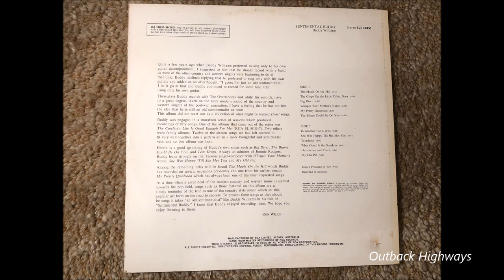Buddy Williams - What Good Is The Sunshine. (1968)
Buddy Williams recorded the song "What Good Is The Sunshine" for his album "Sentimental Buddy" ( SL 101851) released in 1969. The song was first recorded by Texas Jim Roberston on the 12th of May 1939, released on the Bluebird Label as a "B" side to "I'm Gonna Throw My Lasso". The song "What Good Is The Sunshine" was written by Bob Miller and Carl Devries. Buddy had previously re worked a song recorded in 1940 by Texas Jim Robertson called "I'll Be Back In a Year Little Darlin'" into Buddy's 1941 song "I'll Be Back Never Fear".

Ron Wills states in the album notes that " Buddy was engaged in a marathon series of sessions which produced recordings of fifty songs. One of the albums that came out of the series was 'The Cowboy's Life Is Good enough For Me" (RCA SL 101847). The two others were family albums. Tweleve of the sixteen songs we had left seemed to fit very well together into a pattern set in a more thoughful and sentimental vein and so the album was born". Ron Wills produced the album and was RCA Australia's A & R man after leaving EMI Columbia in 1964 to work for RCA. The song was recorded with Buddy's band "The Overlanders".